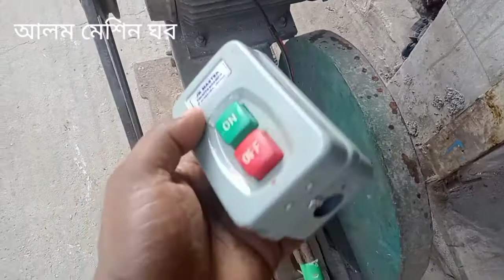রড কাটার মেশিনের পুট সুইচ লাগান অতি সহজে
আলম ইলেকটিক মেশিন ঘর এখানে সকল কাজ বডিও মাধ্যমে শিখানো হয়